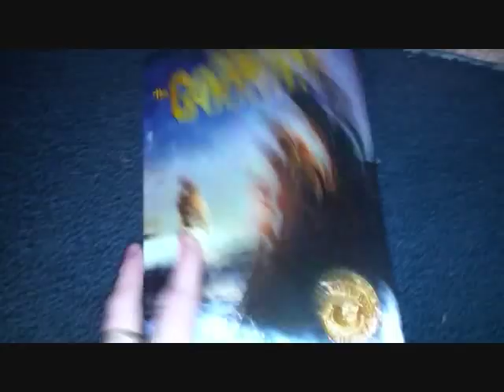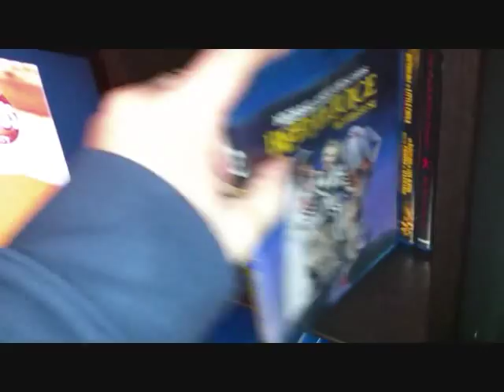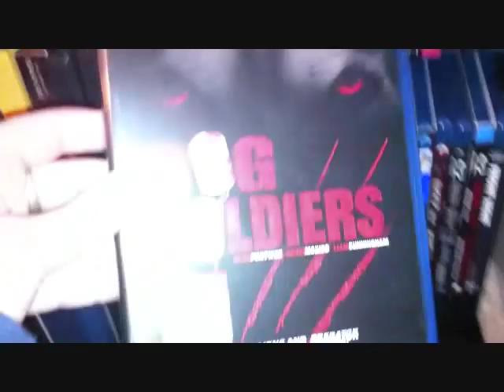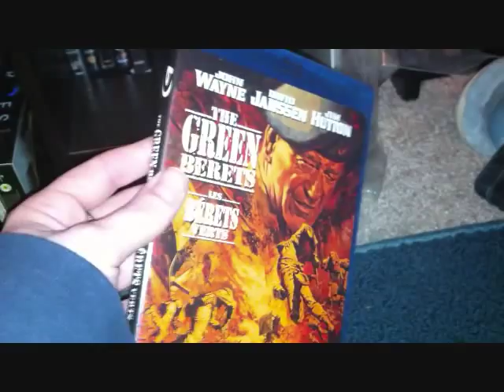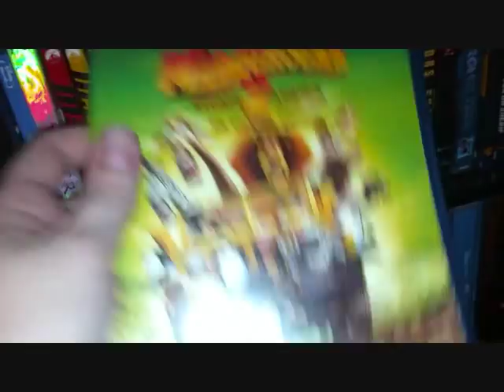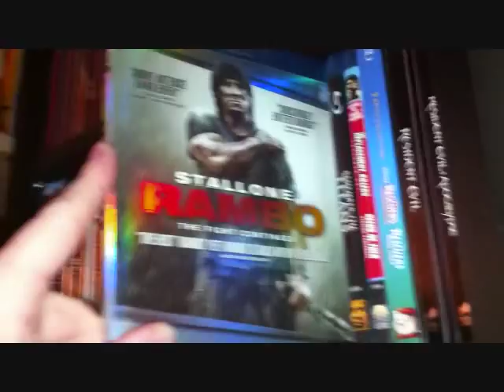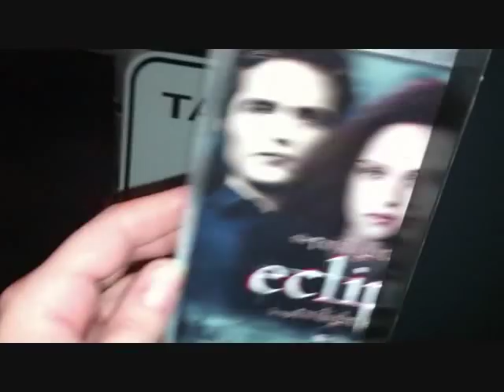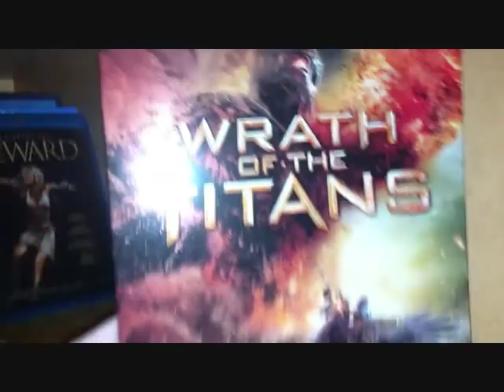My Bluray Collection Overview Updated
filmed yesterday and wasn't feeling well when i got home from Skyfall so just uploading it now